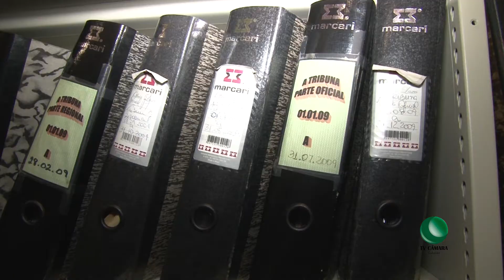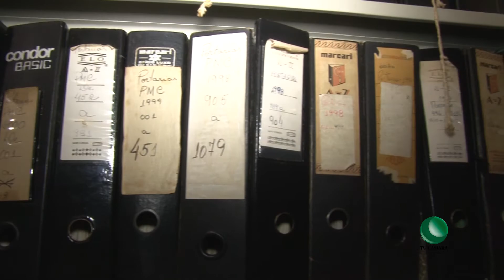Câmara inicia Processo de digitalização do Legislativo - 21/02/2017 - Bl. 520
A medida pretende extinguir a utilização de papéis para os documentos que circulam no Poder Legislativo.